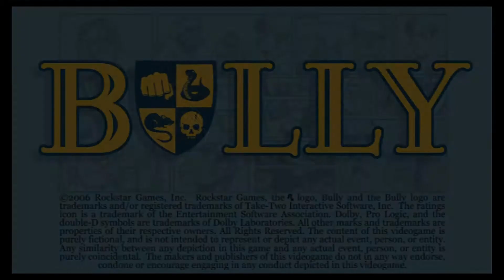Bully: Chapter IV (Intro)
So soon ;-0 man this game is coming at me fast and furious ;-D